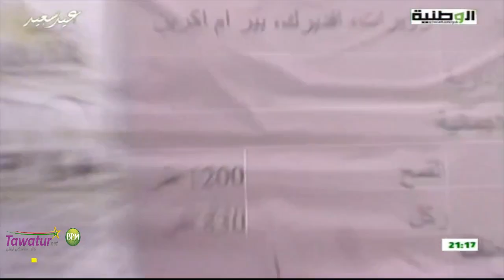برنامج تغطية خاصة عن عام على حكم الرئيس محمد ولد الشيخ الغزواني | قناة الوطنية